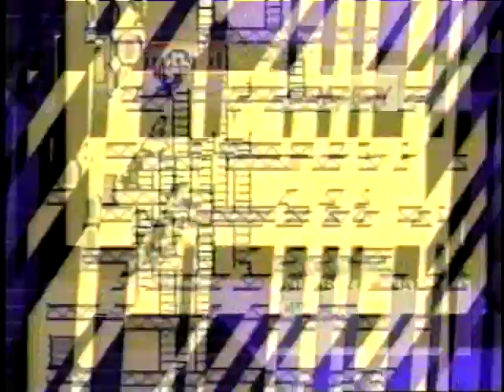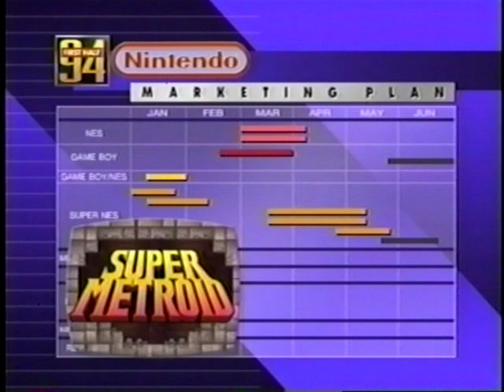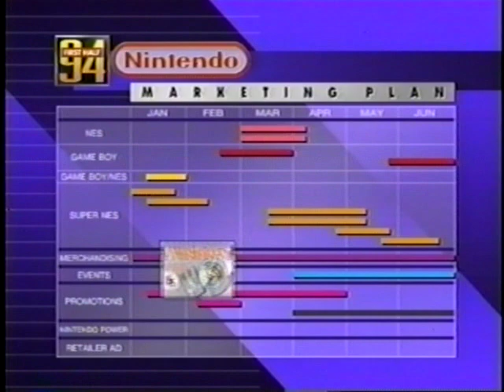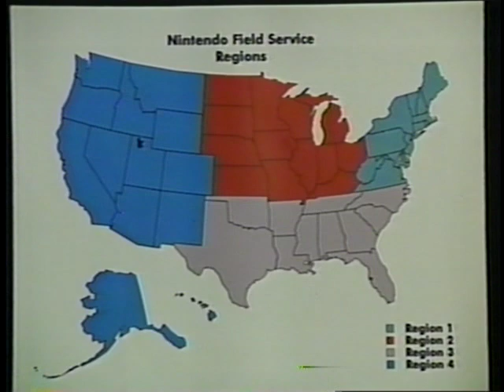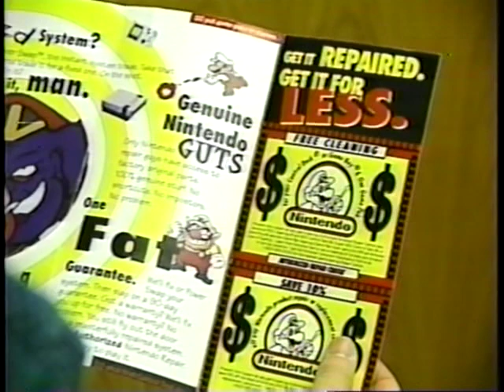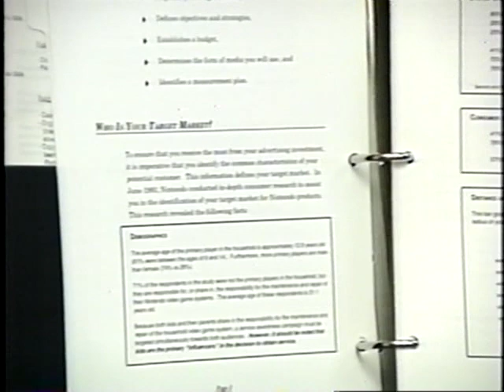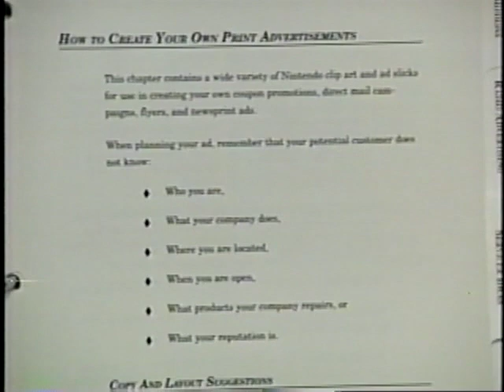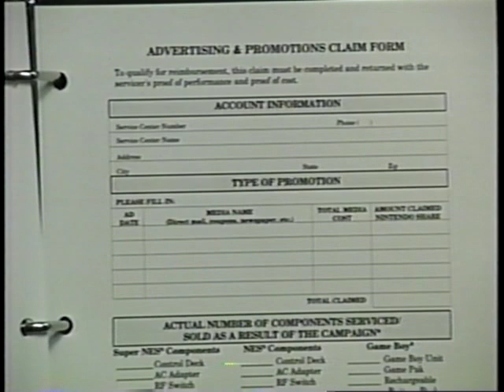Service Center Update Feburary 1994 (Featuring Super Metroid and Sound Fantasy Beta Footage!)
Skip to 5:12 for the stuff you really want. Unless you want Dr.Phil to drone on about profit margins.

From a now expired eBay auction, I bring you this video update to Nintendo Service Centers about the first half of 1994.

Supposedly from a collector that got this from inside the company, this video provides an archival look into the glory days of one of gaming's most reputable companies.

Hi GAF! Hi Kotaku!